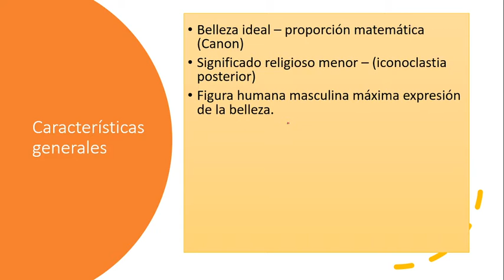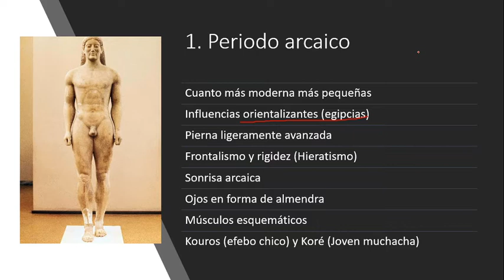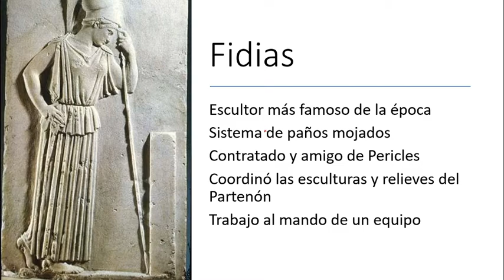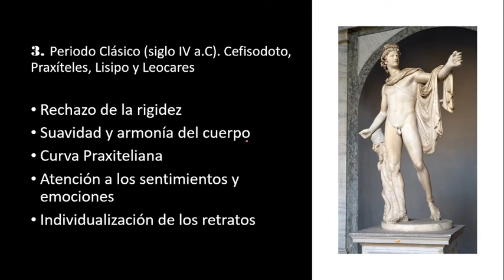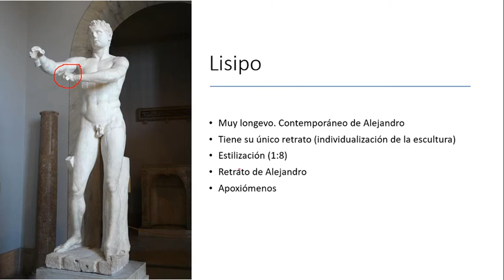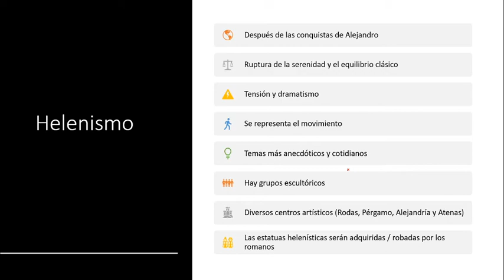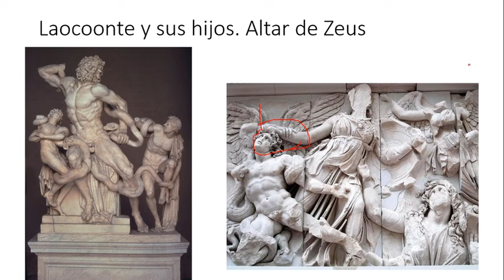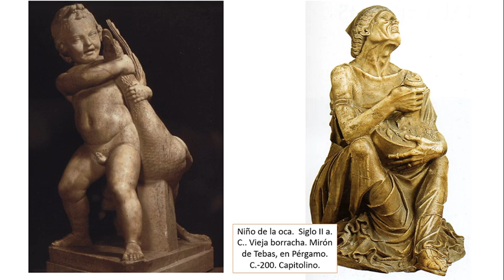Escultura griega en 30 minutos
Resumen sintético. Escultura griega. Historia del Arte. Características y autores